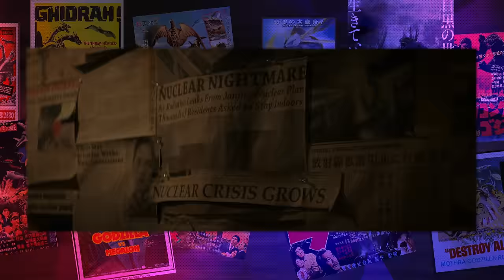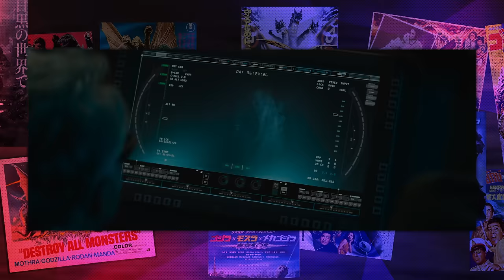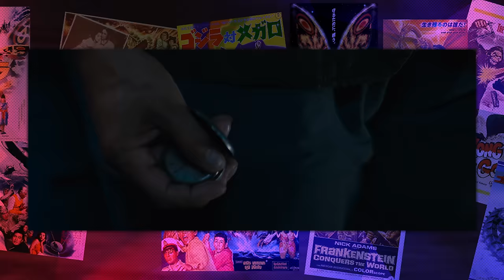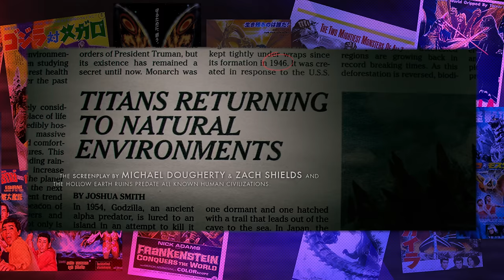The MONSTERVERSE Timeline | Complete History & Recap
GODZILLA x KONG: The New Empire is here, and to celebrate we wanted to create the most comprehensive video timeline and history of the Monsterverse universe to date. After 3 months of intense research, writing, recording, editing and more... it's finally here! What is the proper timeline for the Monsterverse? When does Godzilla x Kong: The New Empire occur? What do you need to watch before Godzilla x Kong? All this and more is answered in this video.

Continuity rules and guidelines: To win a copy of the new card game, signed by the creator Benson Farris, all you need to do is 1) like this video, 2) subscribe to the channel, and 3) incorporate the word 'CONTINUITY' into your comment somehow. Each comment counts as an entry, but please don't spam the comment section. Your comment will be counted twice if you can prove you've followed Continuity on any of their socials! The winner will be chosen at random, so best of luck. I'll reach out to you here in the comments if you win, and again in our next video if you don't claim the prize.

TIMESTAMPS:
0:00 Introduction to the Monsterverse Timeline
2:21 Part 1. The Ancient History of the Titans
6:58 Part 2. The Final Years of World War II
8:25 Part 3. The 40s: Monarch's Mysterious Founding
10:56 Part 4. The 50s & 60s: A Legacy of Monsters
16:59 Part 5. Kong: Skull Island
21:40 Part 6. The 80s & 90s: Dangers in the Pacific
30:21 Part 7. Monarch in the Shadows: The Years Before G-Day
32:53 Part 8. Godzilla
36:02 Part 9. Monarch in the Limelight: The Years After G-Day
43:45 Part 10. Godzilla: King of the Monsters
49:08 Part 11. A Brave New World
54:09 Part 12. Godzilla vs. Kong
1:00:37 Part 13. The New Empire